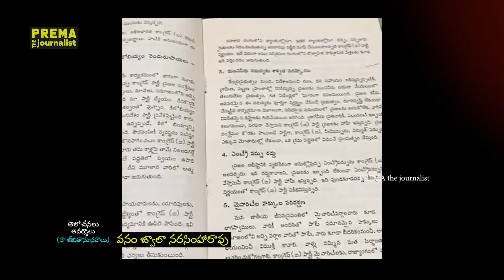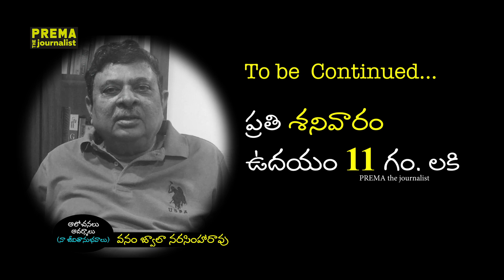Vanam JwalaNarasimhaRao-ఆలోచనలుఆదర్శాలు-1989 ఎన్నికలప్పుడు చెన్నా రెడ్డి గారితో సాన్నిహిత్యం PART 43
This is a special Autobiography series of Vanam Jwala Narasimha Rao, the father of “Prema the Journalist”. His ideas and ideologies, life lessons, family, career, teachings and learnings, beliefs and philosophy are shared through these series ! In a nutshell, the life Experiences of a man born in 1948, just an year after India got Independence